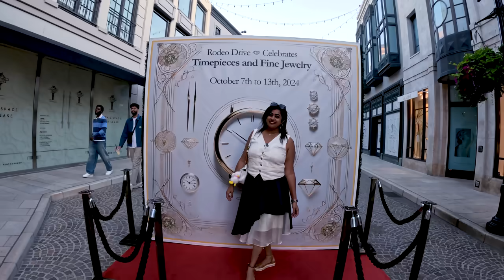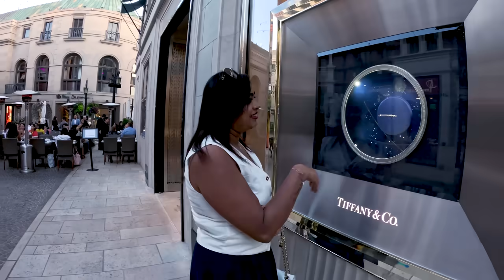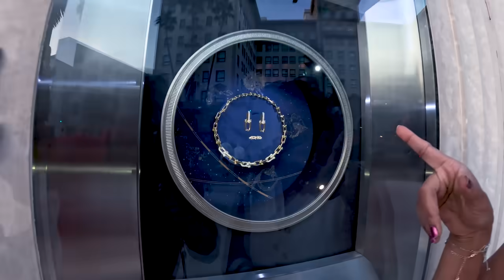ದುಡ್ಡೇ ದೊಡ್ಡಪ್ಪ - ಕೋಟಿ ಕೋಟಿ ದುಡ್ಡಿಗೆ💰 ಇಲ್ಲಿ ಬೆಲೆ ಇಲ್ಲ | Beverly Hills, America | Ep 9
Welcome to Beverly Hills in Los Angeles City of America. This is the most expensive neighbourhood in the entire world. Even if you have Thousands of Dollar's you fell poor in this country.

AMAZON RAIN FOREST GROUP TOUR - JANUARY 23rd
13 Nights - 14 Days
For AMAZON Group Tour Bookings Call or Whats app Below Number :
Departure Date : JANUARY 23rd , 2025

ಅಮೆಜಾನ್ ಮಳೆಕಾಡು ಗ್ರೂಪ್ ಟೂರ್ - ಜನವರಿ 23rd
12 ರಾತ್ರಿಗಳು - 13 ದಿನಗಳು
ಅಮೆಜಾನ್ ಮಳೆಕಾಡು ಗ್ರೂಪ್ ಟೂರ್ ಬುಕಿಂಗ್‌ಗಾಗಿ ಕೆಳಗಿನ ಸಂಖ್ಯೆಗೆ ಕರೆ ಮಾಡಿ ಅಥವಾ ವಾಟ್ಸಾಪ್ ಮಾಡಿ
ನಿರ್ಗಮನ ದಿನಾಂಕ : ಜನವರಿ 23, 2024